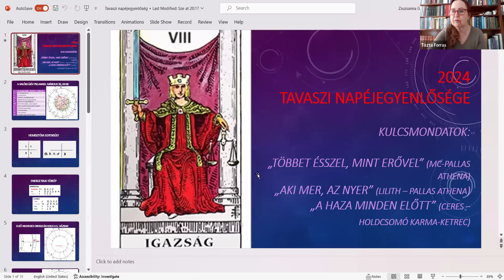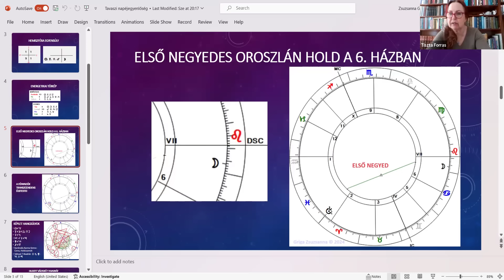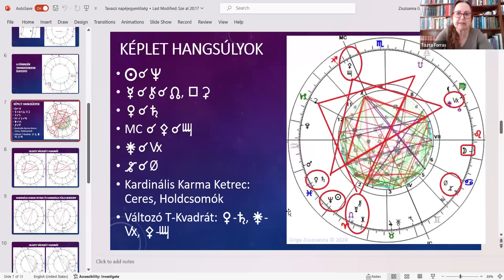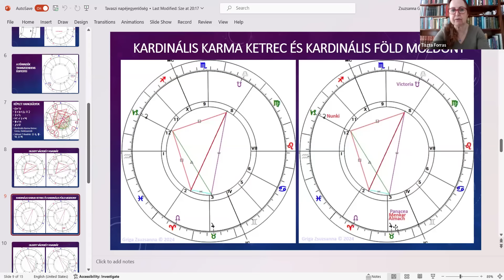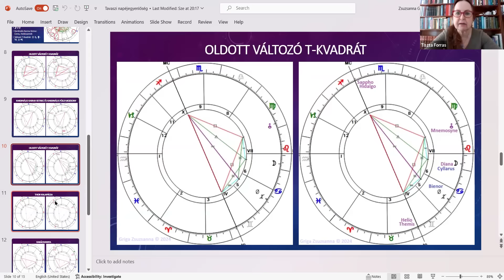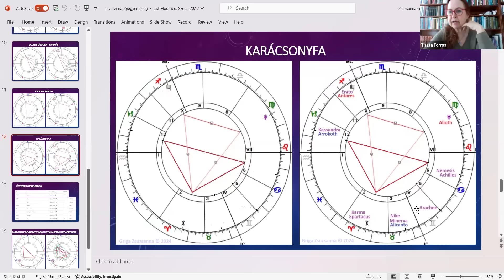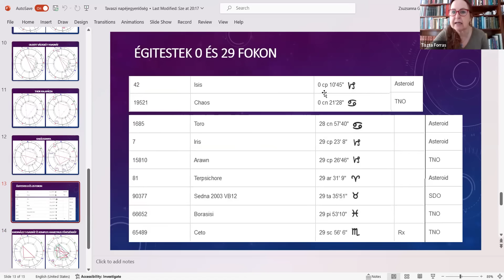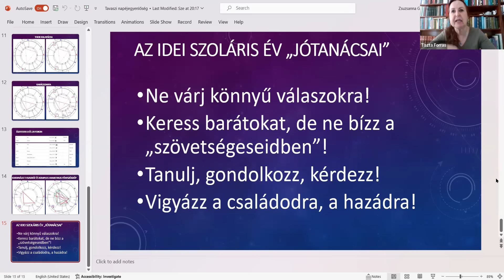A 2024-es tavaszi napéjegyenlőség energiamintázata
A csillagászati újév idén március 20-án hajnali 4 óra 6 perckor következik be. A Budapestre felállított képletben a Nap az I. ház végén áll, míg az aszcendensen a Vízöntő emelkedik. A kvartál horoszkópok hagyományos értelmezése szerint ha az aszcendens fix jegyekbe kerül, akkor a képlet egy teljes évig érvényben lesz. A képlet részletes elemzése éppen ezért még lényegesebb, mint a korábbi években volt.